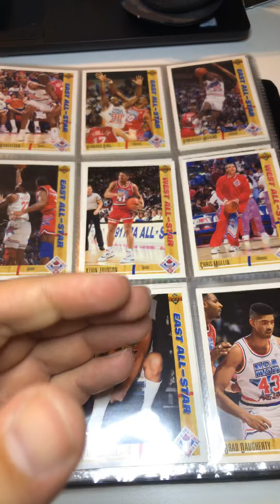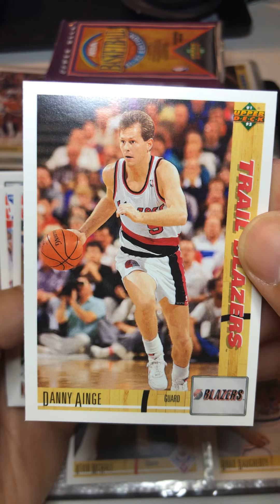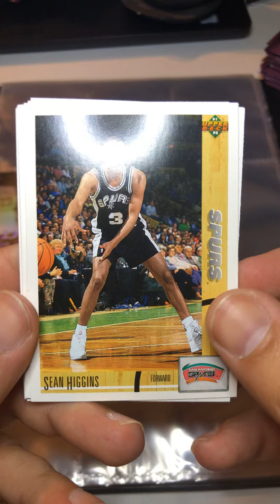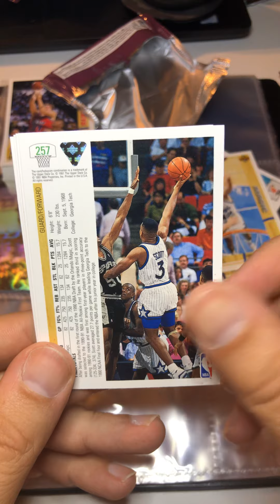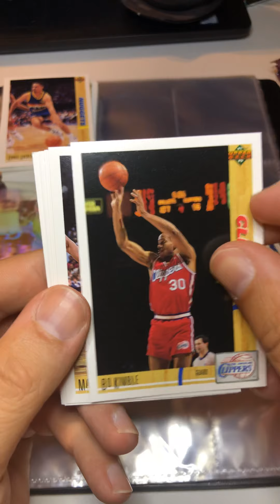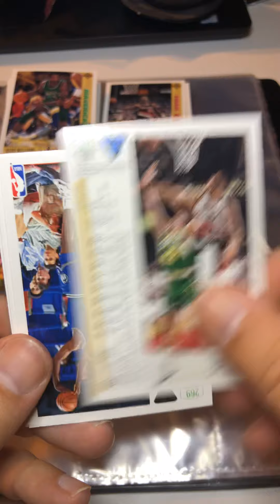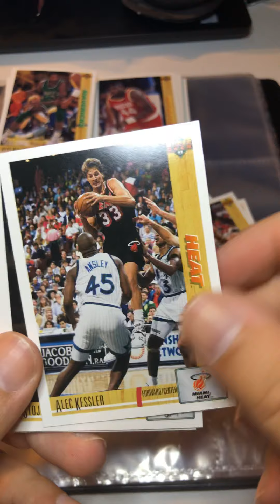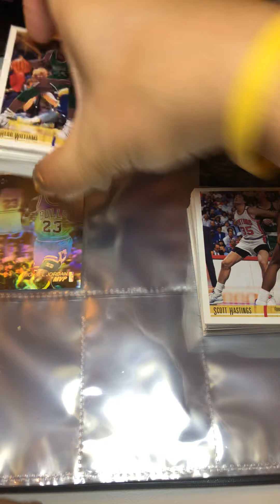Sunday Night Break! 10 Packs of 91-92 Upper Deck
10 packs of 91-92 Upper Deck.  Can I hit a MJ?